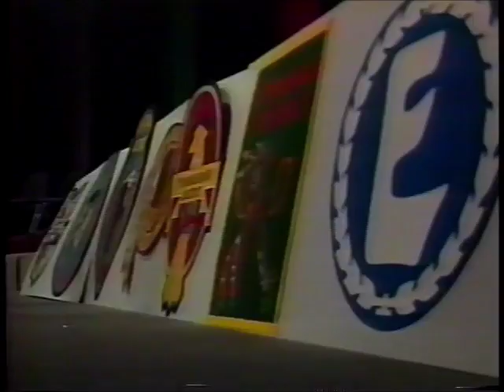Ryan Harris Scout Award